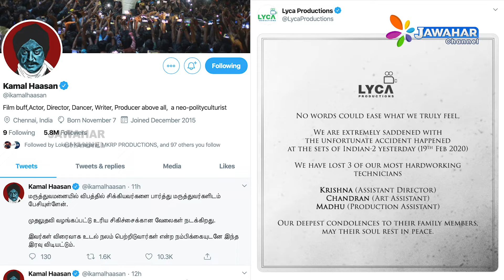இந்தியன் || மற்றும் வலிமை படபிடிப்பு தளத்தில் விபத்து | JAWAHAR CHANNEL